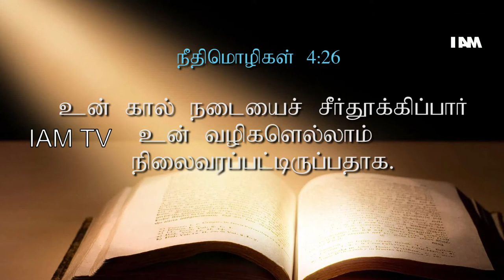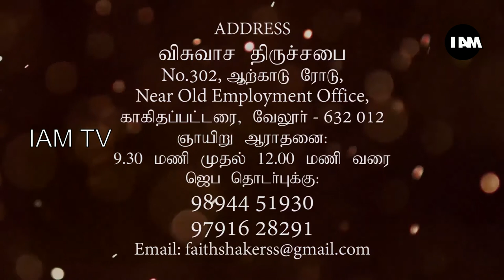Power of sanctification S2 E12